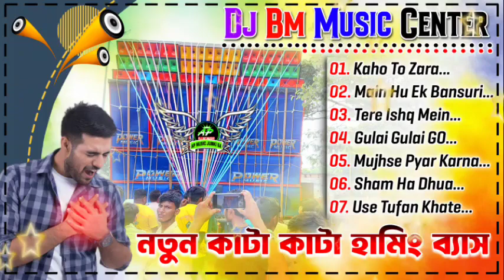NEW STYLE HINDI POP BASS SPECIAL LONG HUMING MIX//DJ BM MUSIC CENTER 2023//@DJApriyantoft 🔥🔥🔥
‌ 📢বিশেষ ঘোষণা:- এই ভিডিও তে যে গান গুলো রয়েছে সেগুলির কোনটির মালিক আমি নয়।কপিরাইট সংক্সান্ত যে কোনো প্রবলেম হলে আমার সাথে যোগাযোগ করুন (Whatsapp no-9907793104)।২৪ঘন্টার মধ্যো ভিডিও টি ডিলিট করা হবে।

🎨The following audio/vidio is not meant tor any commercial purpose. It is just for showing the creativity of an Artist.